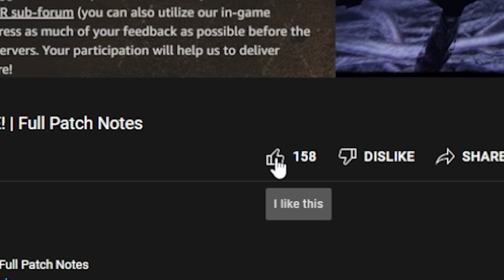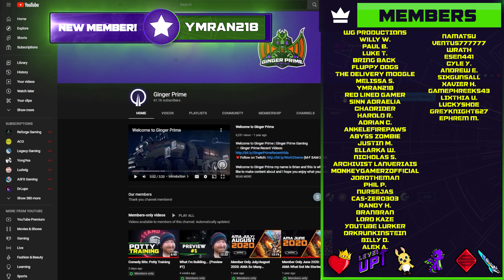New World: September Developer Update Summary & My Thoughts